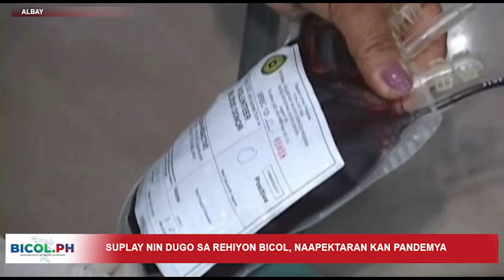Pandemya dakula an nagin epekto sa voluntary blood donation sa Bicol